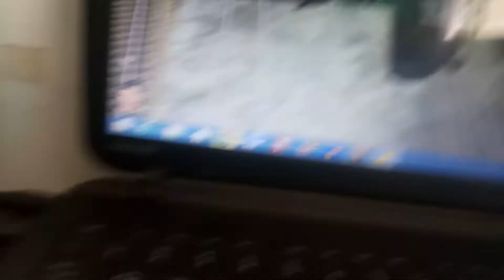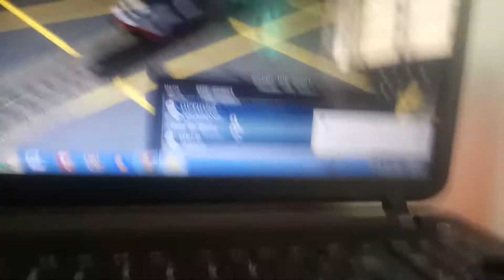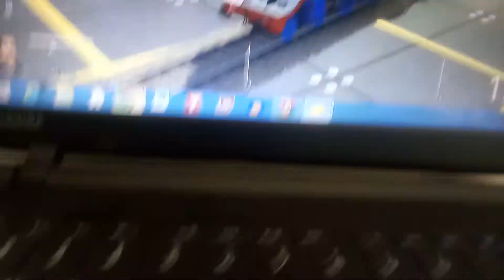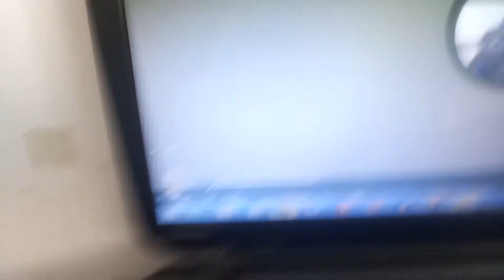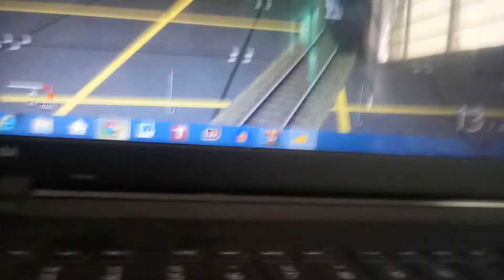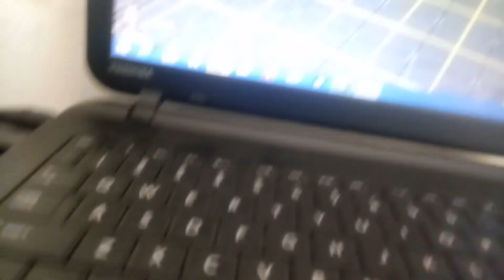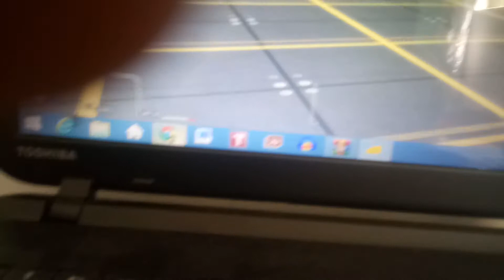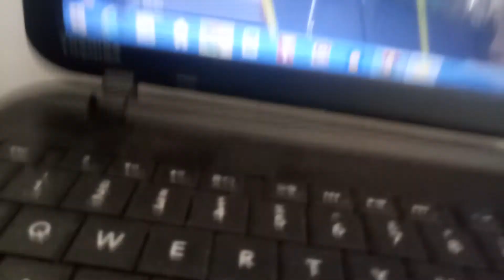Better view for gordon trainz remake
content by si3d sodor workshops mainland stuidos train4755 the railway works wildnor western auran dls ect